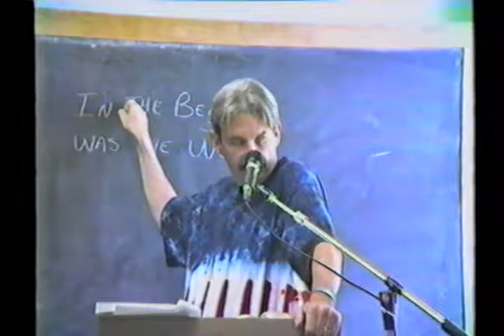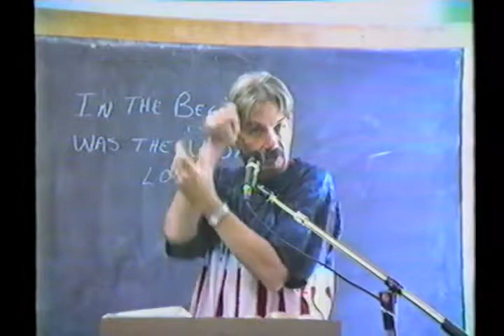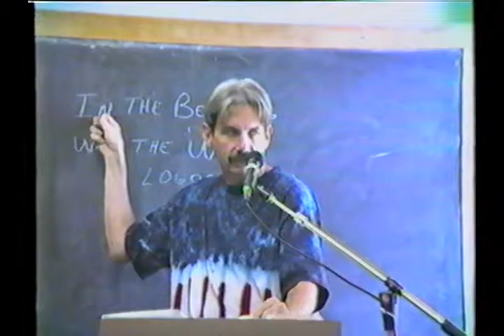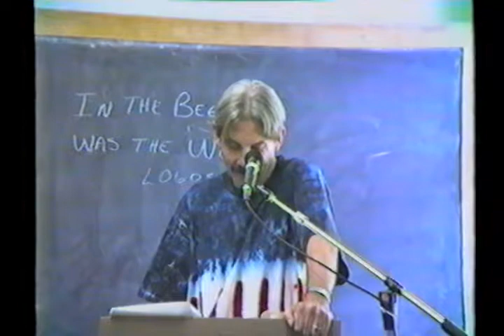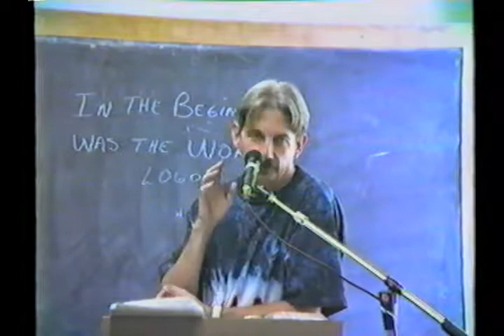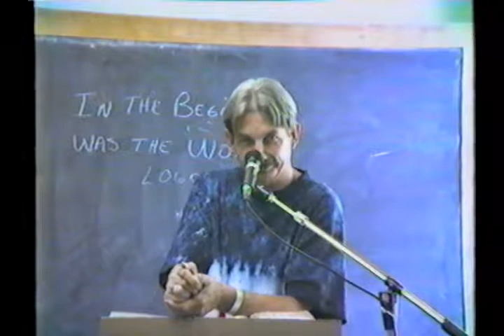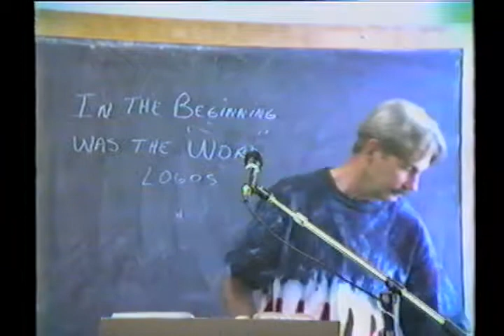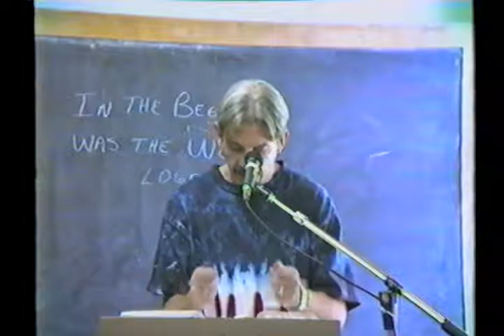6 John 6